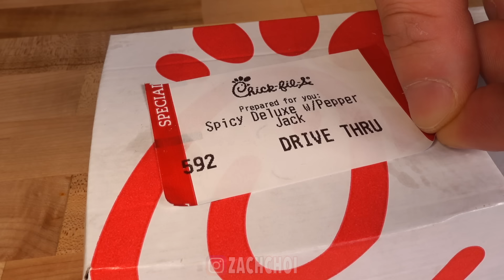ASMR SPICY CHICKEN SANDWICHES & MAC N CHEESE MUKBANG (No Talking) EATING SOUNDS | Zach Choi ASMR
ASMR DOUBLE CHICKEN SANDWICHES & MAC N CHEESE MUKBANG 먹방